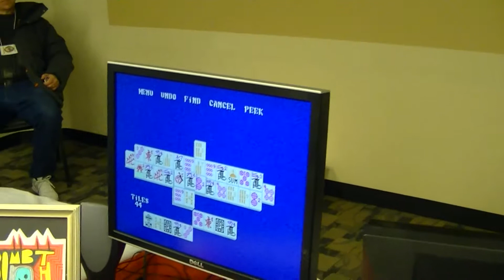Saturday exhibitor walk around continues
More than one camera was being carried around, so we tried to get a much coverage as possible, here's some more of the second exhibitor area